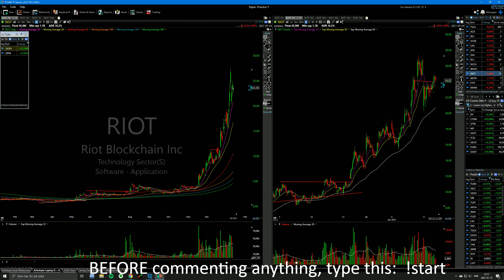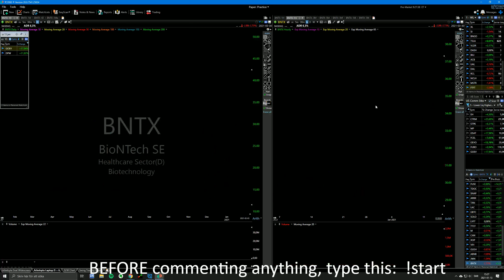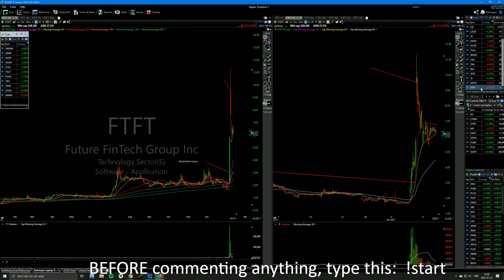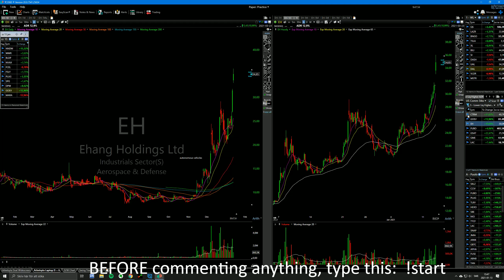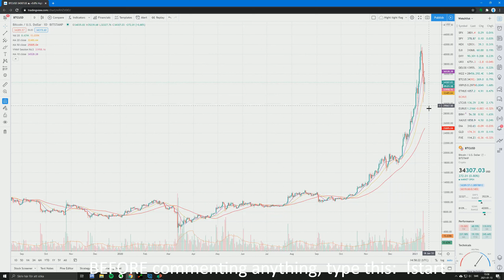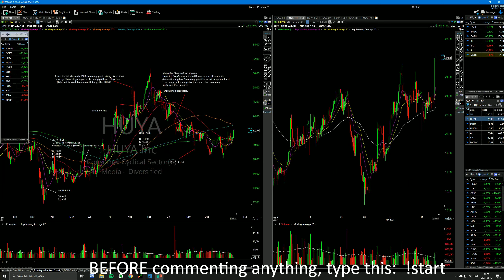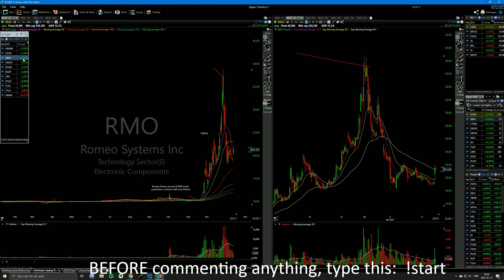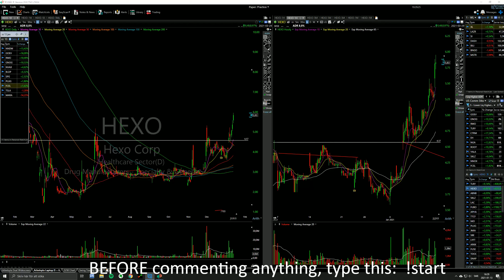Throw a dart and you will make money in this market